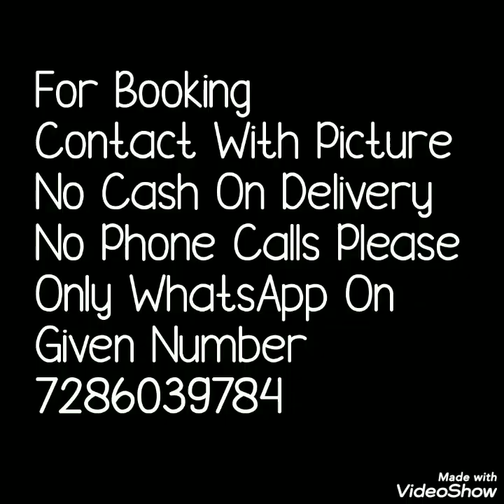Designer Georgette Gota Patti Work Sarees Party Ware Heavy Border Sarees Bella Fashion World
Hello all..
Today's collection is beautiful party ware Georgette sarees collection. Heavy border work as well as small butties on pallu contrast color blouse gives complete look. Watch this video until the end.

1 . watsup for order: 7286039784
 2. no negotiations please
 4.Sorry, cash on delivery service is not available
 5.payment can send through RTGS,,google pay or paytm,account transfer.
 6.Dispatch will be with in 2 3 day after payment
 7.After dispatching we will send you courier number through watsup
 8.Depends on distance item will receive.normally 7 to 10 working days
 9.Take video at the time of parcel open
10.if you find any damages you can returned to same address
11.we supply all over  india,and overseases also.